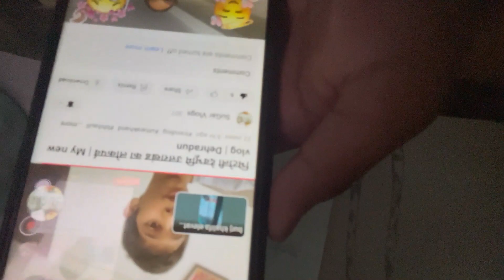New vlog | Aarav |New video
My New Vlog |Aarav|

| Bander aa gya ghar me |

What is new vlog?
aditi wala wala
bacchon ka video
bhayankar bhoot
bindass kavya
Which type of vlog is most popular?
Who is India No 1 vlogger?
new vlog meaning
vlogs
new vlog tag
my new vlog tags
daily vlogging tips for beginners
benefits of daily vlogging
daily vlogging ideas
daily vlogging tips in hindi
daily life vlog
is daily vlogging worth it
sourav joshi net worth
new vloggers on youtube
new vlog is up meaning
my vlog meaning
Who is India's No 1 vlogger?
How to make a new vlog?
भारत का नंबर 1 व्लॉगर कौन है?